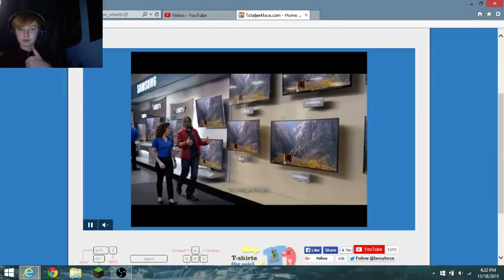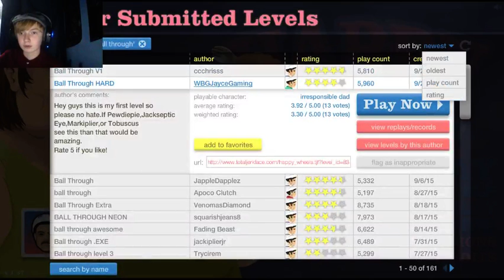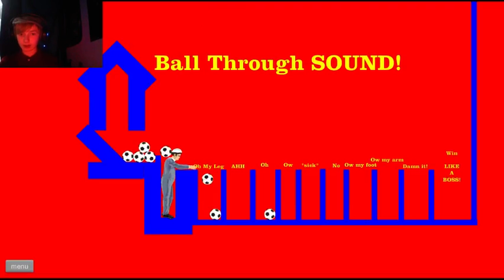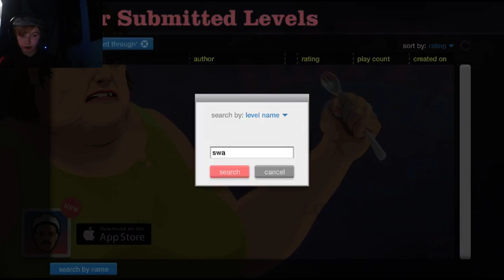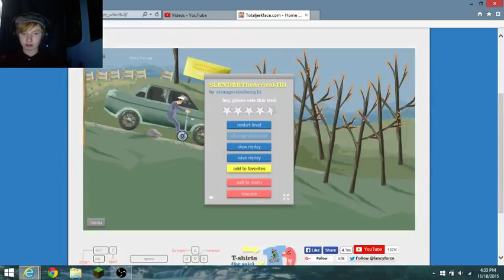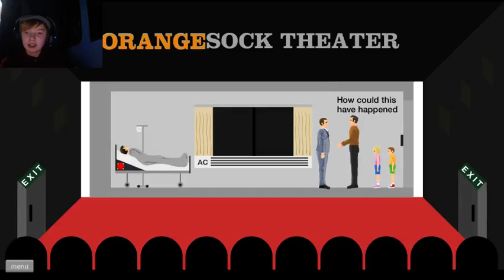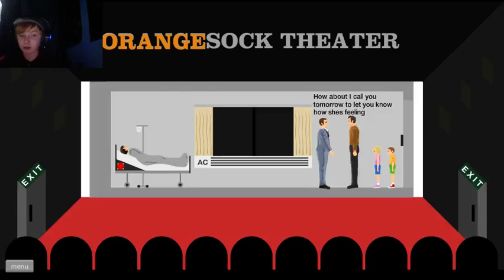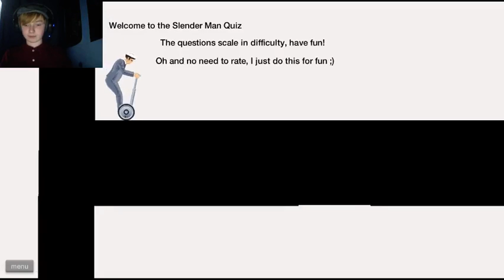happy wheels slendy man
there is only one man with no faceandgotescape